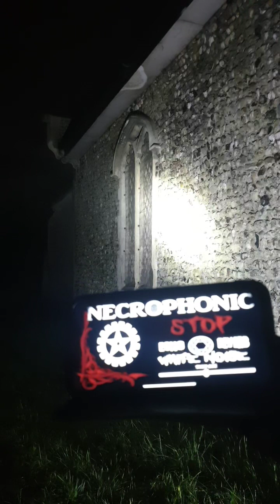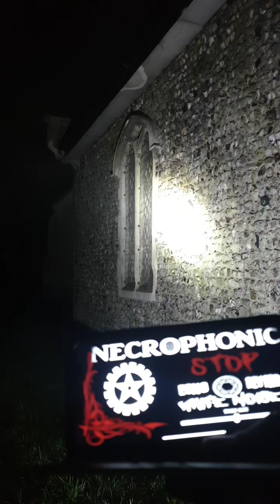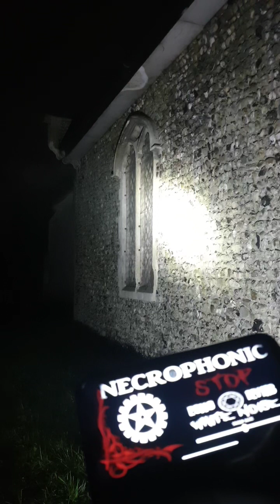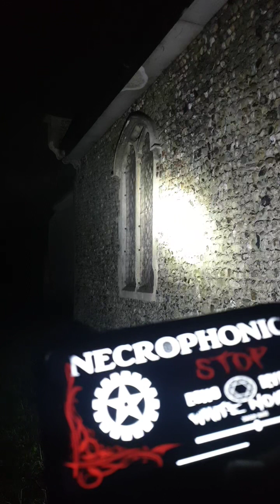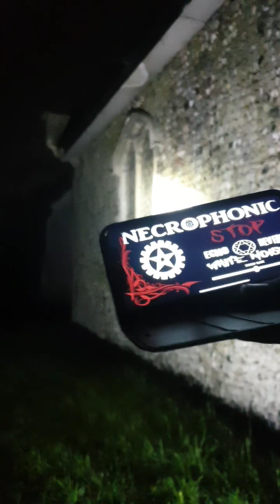Halloween Special at The DEVILS Church 2023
This is the recorded live version from tik tok